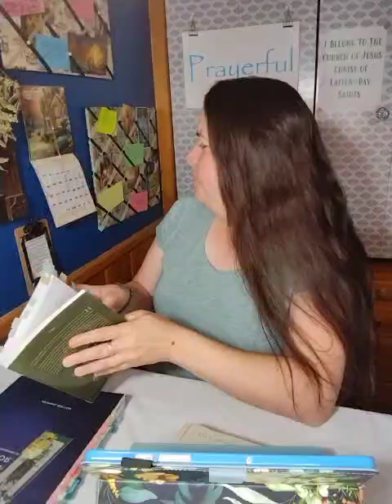CFM The Book of Mormon: Personal Revelation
A great starting point for someone looking for personal Revelation.

During General Conference I like to set goals for the next 6 months. In the April Conference it was impressed upon me that I need to strengthen my relationship with Heavenly Father and Jesus Christ, improve my prayers, to learn my covenants and to "live inside them." To achieve these goals I've set a plan that I believe Heavenly Father has guided me towards.
⭐First Goals: Is to study the names of Christ that I have found while doing my personal scripture study. Each Sunday I will randomly pick from a list I have created, study all I can about it, and pray that name back to Him. If it's "Deliverer", for example then I will call Jesus and Heavenly Father "My Deliverer" in my prayers and look for ways He/They are that to me each day.
⭐ Second Goal: Is to pray a hymn. One day while listening to hymns I was like "That's a prayer. I wish I could pray like that." So, I've gone through the hymnal and YouTube subscriber suggestions and picked 24 hymns I would love to model my prayers after. I will be listening to these hymns, praying them and finding ways to incorporate their meanings into my prayer life.
⭐Third Goal: Is to go learn my covenants and "live inside them." In the most basic sense I know what the covenants I've made with Heavenly Father are but in Conference I felt the inspiration to really learn what they are and to incorporate those principles more deliberately in my life. I'll start on this one once I get a handle on the other two.
If you would like to join me in these goals I would be so honored! Thank you for joining me on my journey!